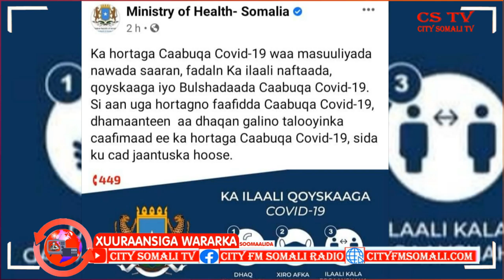XAALADA CRONAVIRUS OO SHAACISAY IN LAGA CABSI QABO INUU SOO LABA KACLEEYO CRONA BY SAGAL SIMAN